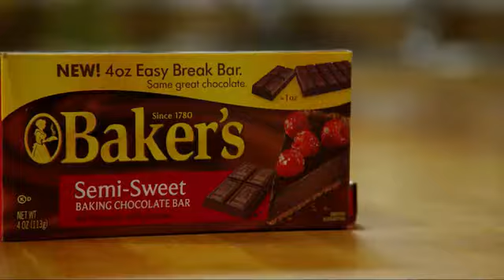How to Make Chocolate Mousse Cake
If you're looking for a showstopper, this is it! This video will show you the easy way to get a luscious mousse layer on a rich, moist chocolate cake.